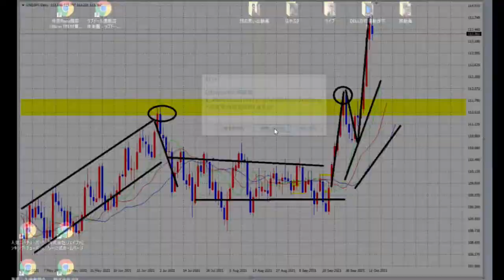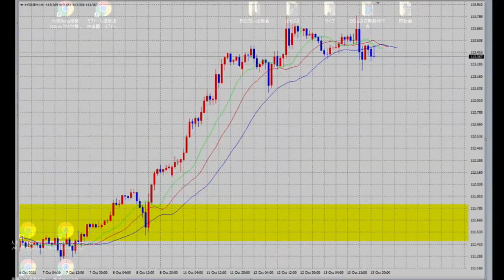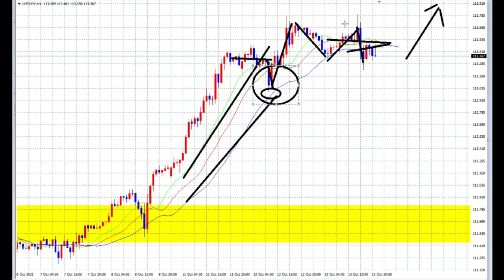【FX】横ばいBUY！